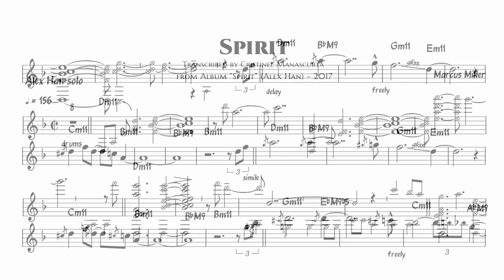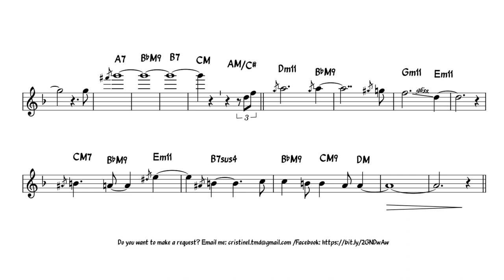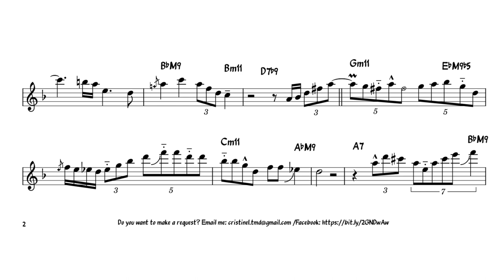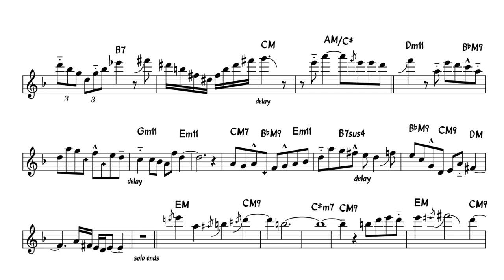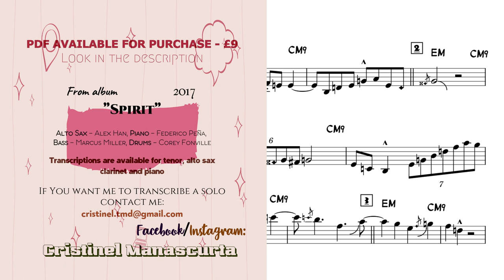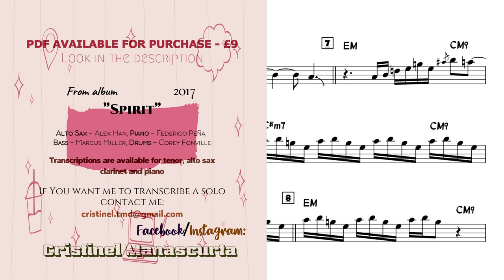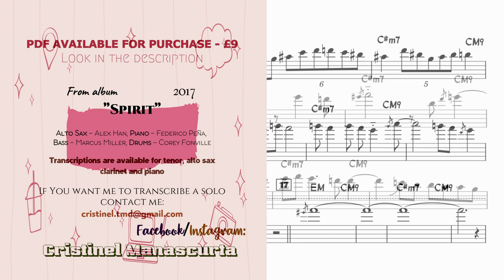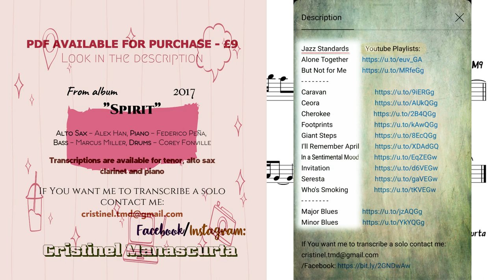Alex Han - Spirit (alto sax transcription)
300+ Jazz Transcriptions sorted by

from Album ”Spirit” (Alex Han) - 2017